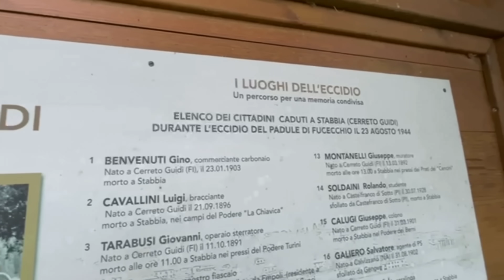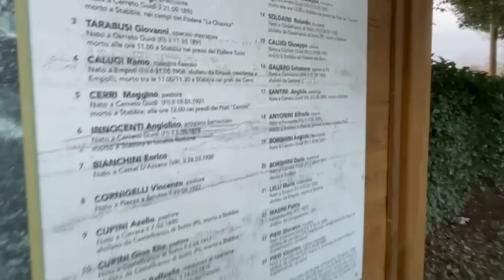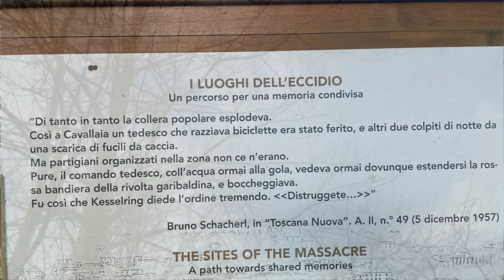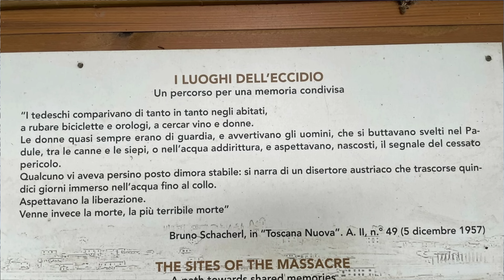Ritornare Alla Memoria Padule Di Fucecchio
Eccidio al padule di Fucecchio, seconda guerra mondiale.